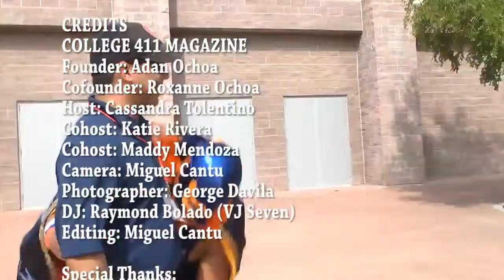UTSA Football season opener 2012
UTSA Football Season Opening Tailgate 2012 hosted by Cassandra Tolentino of College 411 Magazine.